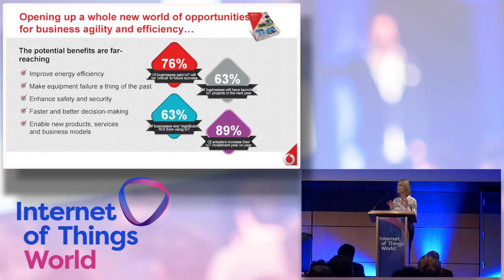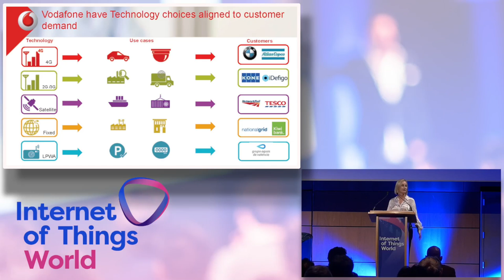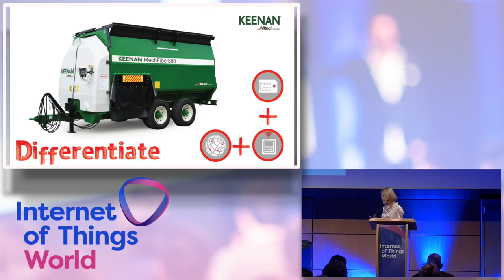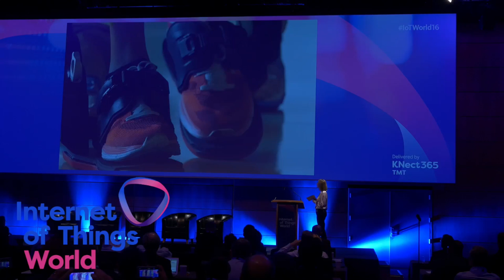How to achieve ROI from the implementation of IoT solutions | Lauren Morris, Vodafone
Lauren Morris is the Head of IoT for Ireland at Vodafone. She heads up a sales team dedicated to providing IoT solutions to a range of extremely varied Irish customers in an ever growing sector. For 2017 IoT World Europe joins TechXLR8 as part of London's Festival of Tech!